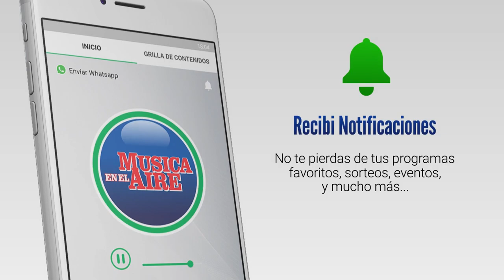Buquebús invertirá 170 millones de dólares en Barco eléctrico para Colonia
La Empresa Buquebus pondrá en marcha en 2024 en Colonia un barco 100% eléctrico con capacidad para 2300 pasajeros y 230 autos. Se trata del barco más grande de la historia construido especialmente para el puerto de Colonia.

Juan Carlos López Mena confirmó que en 2024 Buquebus pondrá en funcionamiento un nuevo barco 100% eléctrico que unirá los puertos de Colonia y Buenos Aires. Será el barco más grande que ha existido en realizar el cruce del Río de la Plata con capacidad para transportar 2300 pasajeros y 230 autos.

Los requerimientos para las maniobras de este buque están contemplados en las obras de 20 millones de dólares recientemente anunciadas por la ANP de la 3era etapa del puerto de Colonia. El buque tendrá una inversión por parte de Buquebus de unos 170 millones de dólares a lo que se suman otros 70 millones de dólares en infraestructura portuaria que ya se viene realizando en Argentina.

Testimonios:
Juan Carlos López Mena | Propietario de Buquebús